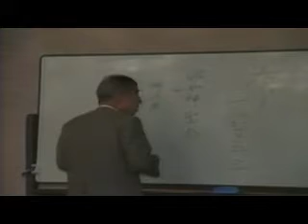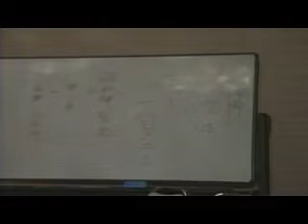正しい神の存在と新しい価値（4 3）